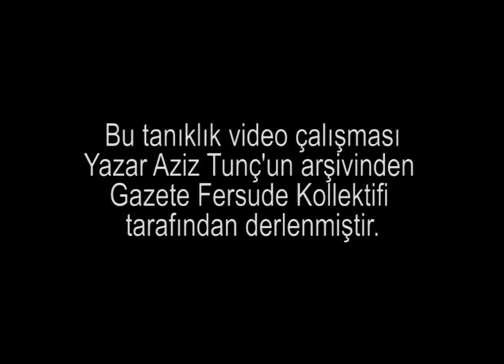2 kadın 1 katliam fragman